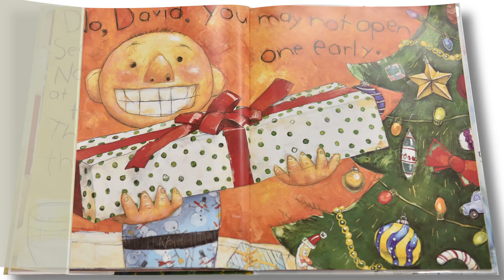Kids Book Read Aloud | It's Christmas, David! by David Shannon | Ms. Becky & Bear's Storytime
It's Christmas David! by David Shannon | Children's Book Read Aloud

Readers of all ages will vividly remember trying to peek at hidden gift packages writing scrolls of wish lists to Santa and struggling to behave at formal Christmas dinner parties. Always in the background, we know Santa Claus is watching, soon to decide if David deserves a shiny new fire truck or a lump of coal under the tree. From playing with delicate ornaments to standing in an endlessly long line for Santa, here are common Christmas activities--but with David's naughty trimmings.